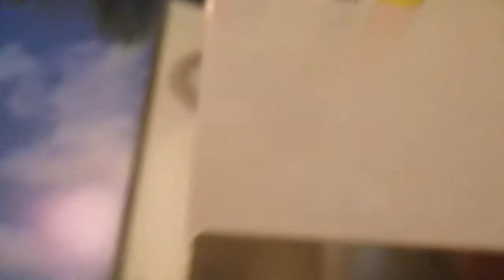Real Life Object Show! season 2 ep4- Lost and Found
Yep, we're having another quadruple elimination -__-